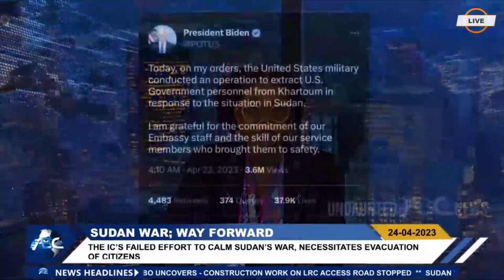Sudan War: The way forward